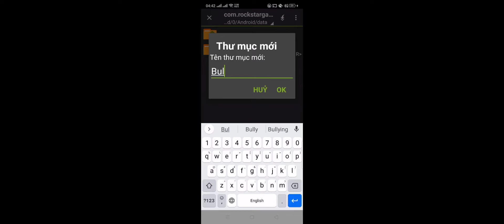Bully AE LS Casual and Jean Jacket re-texture